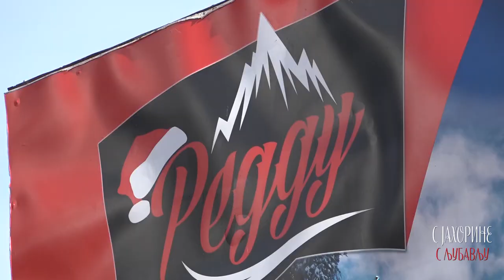PEGIJEVE MINUTE 1 - Slobodan Janjuš Čobo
Predrag Pegi Obućina u serijalu PEGIJEVE MINUTE 1 priča o svom drugu Slobodanu Janjušu Čobi...
decembar 2020.